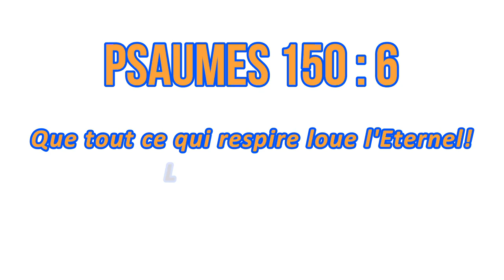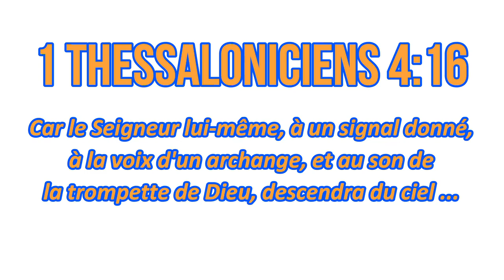🟦🎹🎶🎤 HÉRITIER DU ROYAUME CELESTE, REJOUISSONS-NOUS DE LA FIDELITE DE DIEU / GROUPE JESUS REVIENT